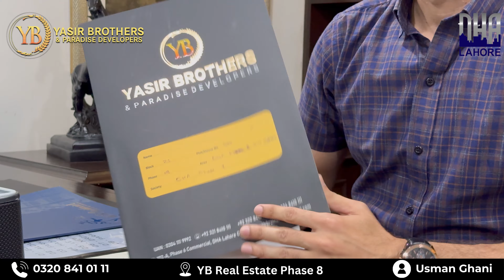On Sale 10 Marla | Plot No Z1-500 | On Main 100 Ft Road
Yasir Brothers Proudly Offers

10 Marla All Paid Possession Residential Plot
No Z1 500 for Sale
Located On Main 100 Ft Roads
Back Phase 8 IVY Green
Block Z1
DHA Lahore
Future
Best Investment
Plan

Direct Deal With Owner.

Paper In hand.

Meeting possible.

Reasonable Price.

Home In future.

Carpeted Roads.

Water Supply, Boundary Wall.

Near By Park, School, Commercial Area, Amenities, Golf Course And mosque.
Special Consultancy Forum For Foreigners.

We do Sales Purchases at a good Rate.

Fare And Transparent Deal.

Deal In All Kinds of Property In Lahore Buy Selling